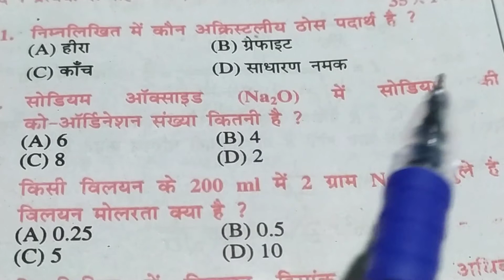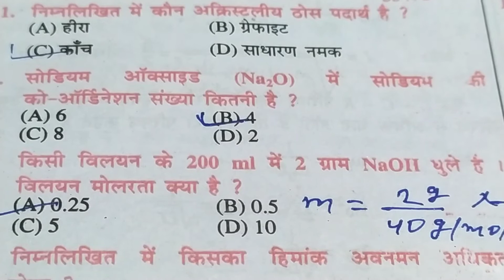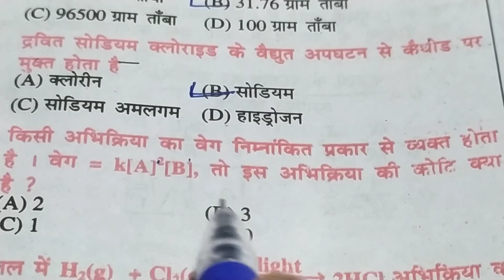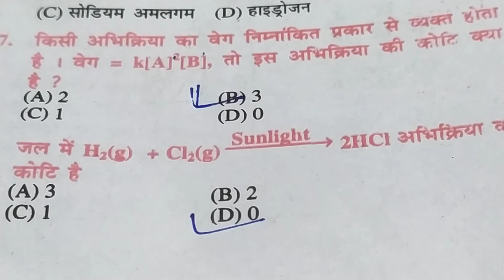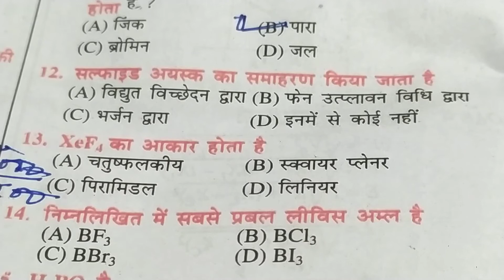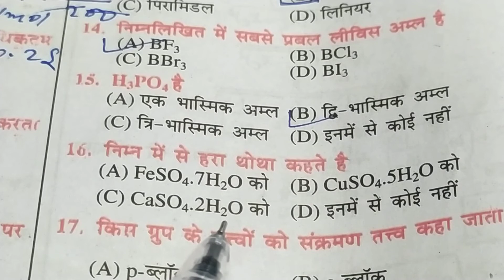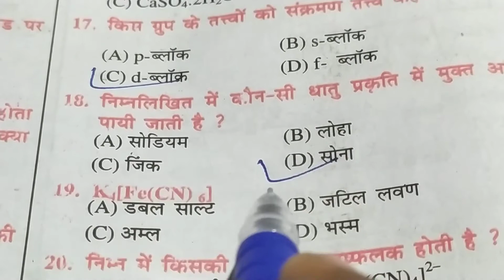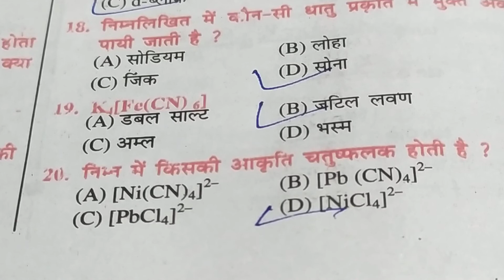Chemistry set 4 ka objective question only board level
Chemistry set 4 ka objective question only board level Namaskar Dosto Study Plus Par Bahut Hi Achchhe Tarike se Class 10th Aur 12th ki All Subject Ka Taiyari Karaya Jata Hai to aap log Video ko Pura Dekhiye Like, Comment, Share aur Channal ko Subscribe Kare🙏🙏🙏🙏